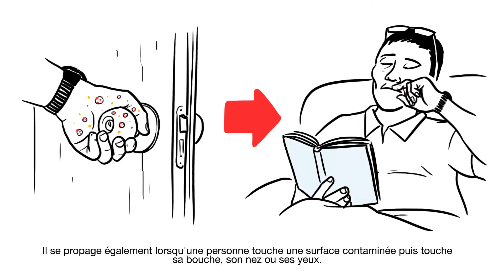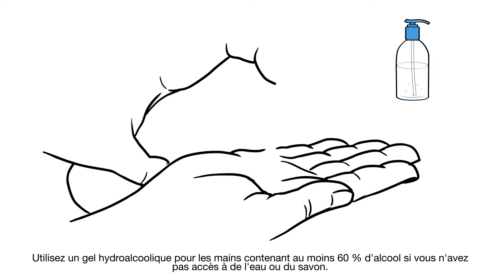Coronavirus (COVID-19): How to protect yourself and stop the spread of the virus, French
Coronavirus (COVID-19): Comment vous protéger et enrayer la propagation du virus